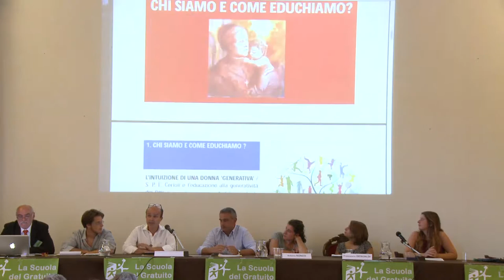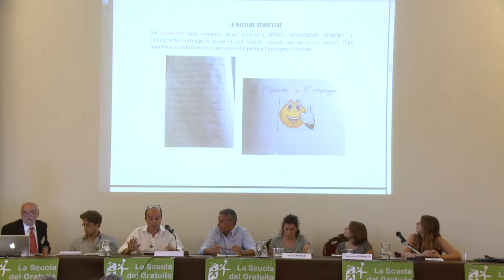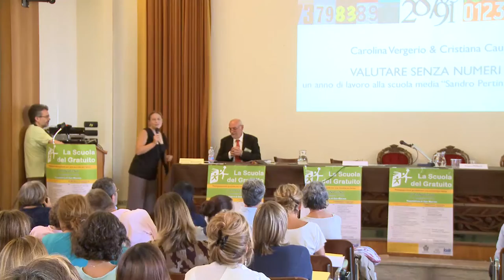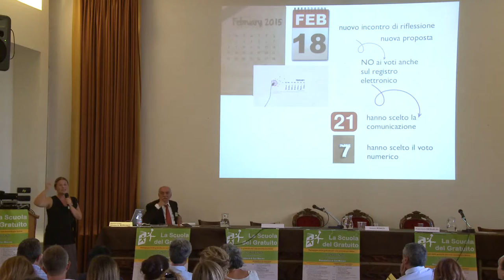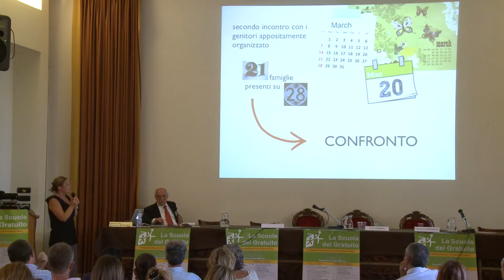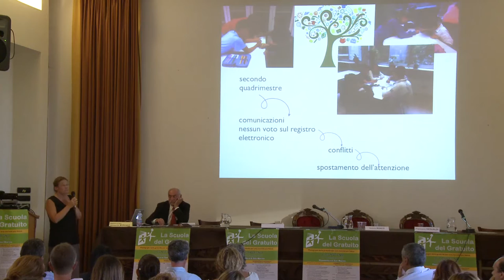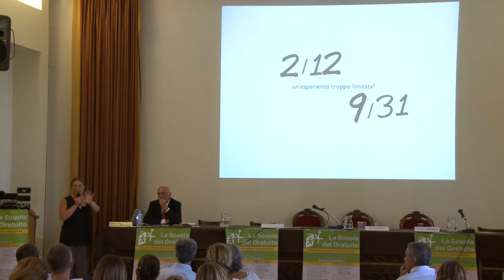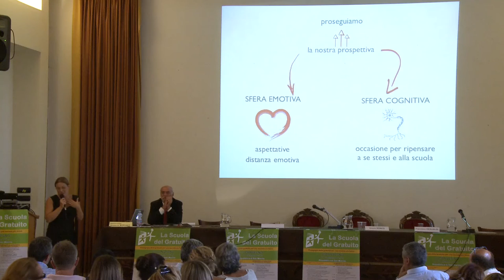Convegno "La scuola del Gratuito" anno 2015, seconda parte - Apg23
Il Convegno "La Scuola del Gratuito" si è tenuto il 5 e 6 settembre 2015 a Valdragone, Repubblica di San Marino.
La “scuola del gratuito” è un progetto pedagogico che si pone come obiettivo un’educazione capace di liberare la scuola e la società dai disastrosi condizionamenti della cultura del “profitto”.
Questo video contiene gli interventi dei relatori al convegno:
1:04 Lucia Bolcato - insegnante e animatrice "servizio scuola Apg23"
14:20 Antonio Consonni - coordinatore didattico scuola "S. Paola Elisabetta Cerioli"
20:22 Fabio - genitore
30:42 Ester - studentessa
37:27 Valentina - studentessa
43:14 Giulia - studentessa
51:55 Federico - studente
59:54 Carolina Vergerio - scuola media "Sandro Pertini" di Vercelli